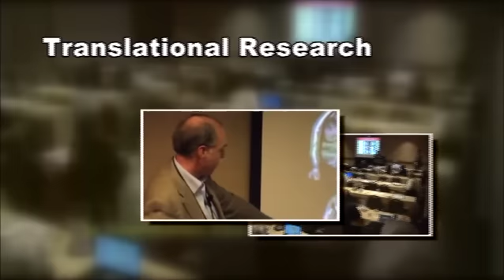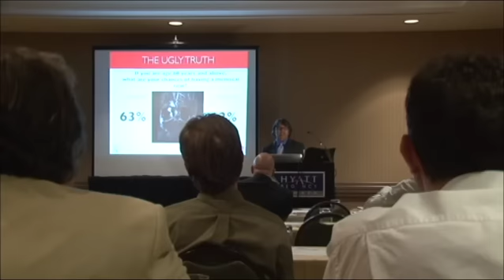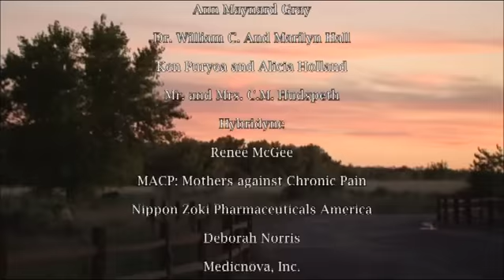RSDSA Moving Forward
Moving Forward contains interviews with the workshop participants, scientists, clinicians, and those with CRPS who raised money to support this workshop.

Please watch it and you will realize why we are so enthusiastic about these workshops which are focusing new brilliant minds on the science of CRPS and stimulating out-of-the box thinking which we believe will lead to research breakthroughs.